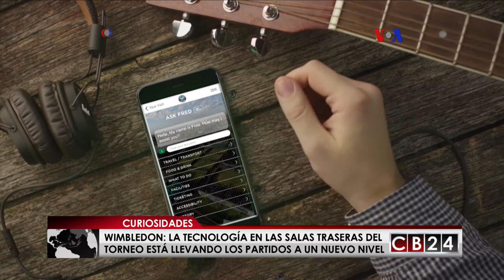¡Las tres notas más curiosas de la semana!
El programa completo de Curiosidades sale al aire por CB24 este domingo 23 de julio.